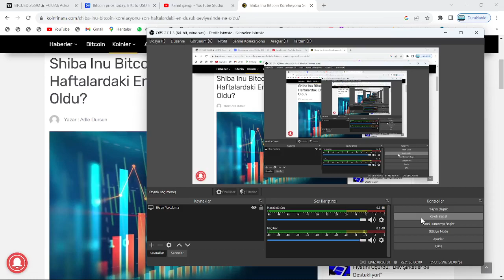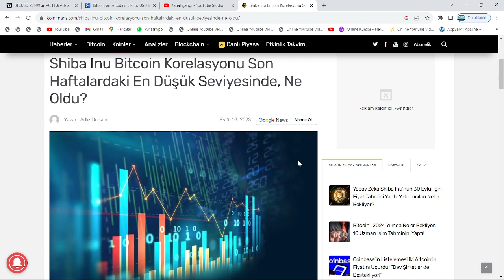OLACAK İŞ DEĞİL: SHİBA TARİHİNDE, BİR İLK YAŞANIYOR!🚨SHİB COİN, BİTCOİN İLE BAĞLANTISINI KOPARDI...🚨